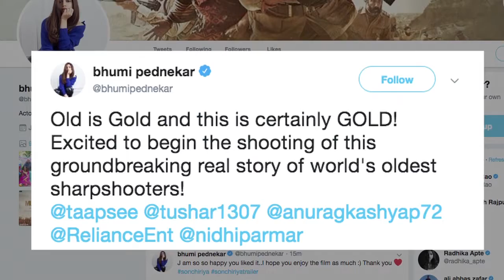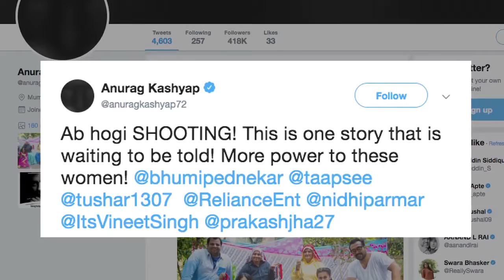Taapsee Bhumi to play worlds oldest sharpshooters Shooter Dadi